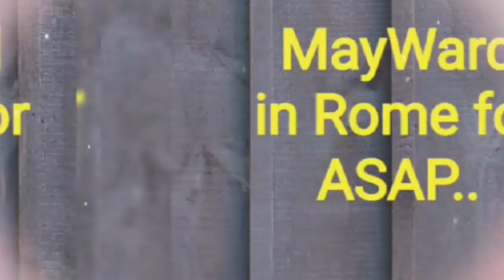MayWard & ALL-STARS, KAGANAPAN o BEDYO UPDATE, ASAP sa ROMA!